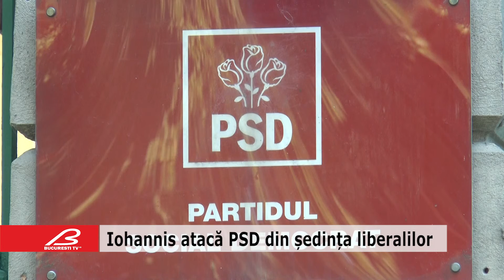Iohannis atacă PSD din ședința liberalilor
Preşedintele Klaus Iohannis a profitat de prezența sa la ședința PNL pentru a lansa un nou atac la adresa actualei guvernări. În opinia sa, adevăratul obiectiv al coaliției PSD-ALDE a fost să demonteze justiţia, iar creşterea salariilor este o păcăleală.

Șeful statului a afirmat că situația în care se află România în prezent este „proastă” și a acuzat Partidul Social Democrat că a făcut românilor o serie de promisiuni optimiste, cum ar fi creşterea salariilor şi a pensiilor și crearea de locuri de muncă, însă acestea nu s-au concretizat.

“Au început să demonteze justiţia românească. Au încercat să o pună sub control, să inhibe lupta anticorupţie. Şi-au dat seama că lumea aşteaptă altceva şi au pus în operă o păcăleală prin care au spus oamenilor că le cresc salariile şi pensiile”, a declarat Klaus Iohannis.

Potrivit acestuia, românii privesc în mod pesimist viitorul, în pofida faptului că, în urmă cu doi ani, PSD a preluat o ţară cu o economie stabilă și cu o poziție bună la nivelul structurilor euro-atlantice, care începuse să fie respectată la nivel internațional.

Șeful statului a adresat acuze şi Poliţiei Române, reproșându-i că ridică de pe stradă persoanele care se exprimă împotriva PSD.